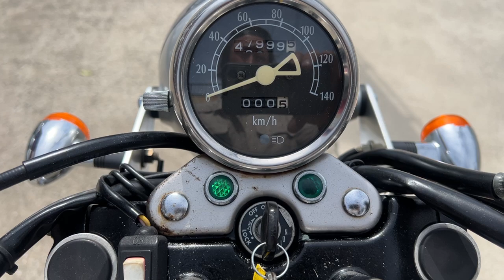ボルティー 中古車 バイクショップ名:きんしば